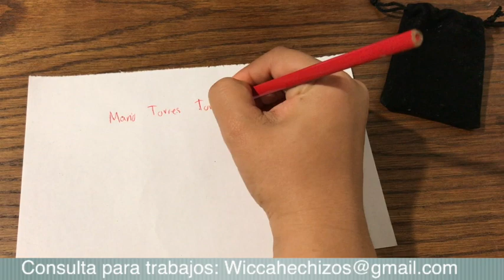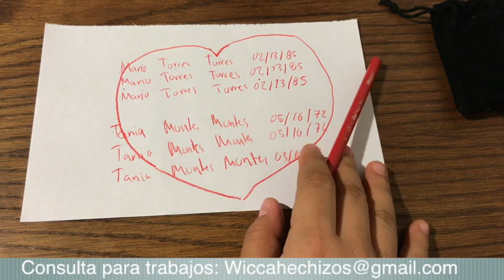AMARRE PARA TENER INTIMIDAD EN 24 HORAS! (Solo con su nombre)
PARA HABLAR EN PRIVADO CONMIGO PARA TRABAJOS